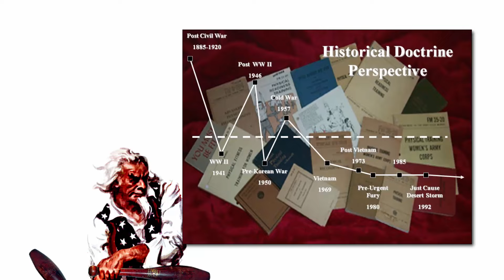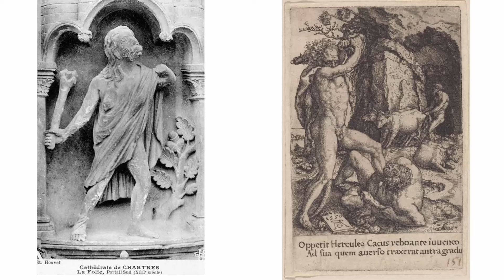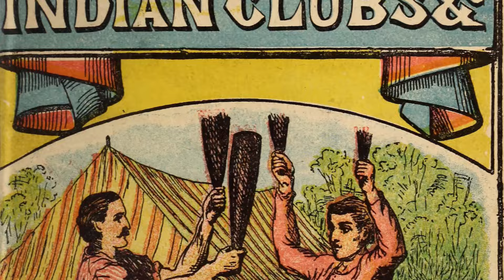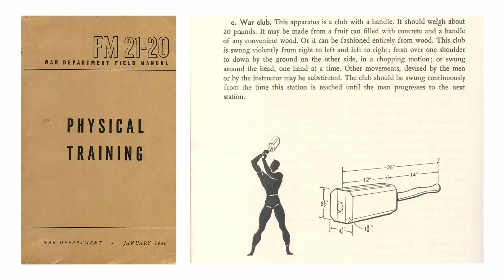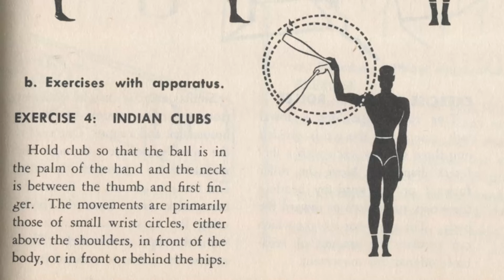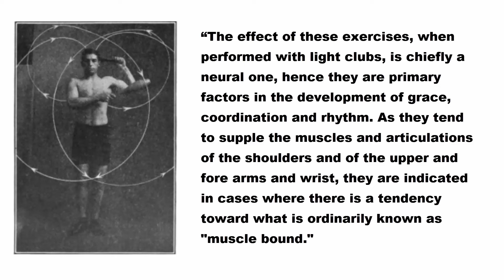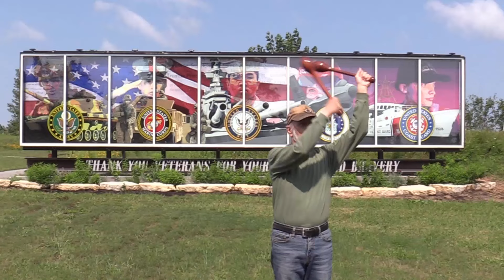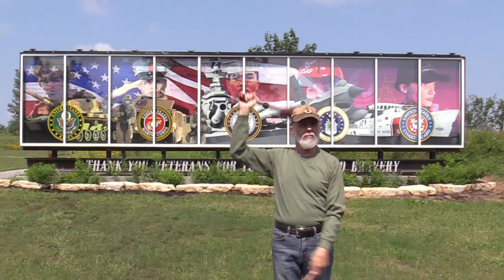US Army Indian Club Swinging History 101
A team of US Army officers, NCO's and civilians rediscovered military Indian club swinging at Fort Benning, GA in 1994.  Club swinging was part of US Army physical readiness training doctrine beginning in the late-1800's at West Point Military Academy under the leadership of Herman J. Koehler, a German Turner and gymnastics master.  As sports and games began to dominate American physical culture beginning in around the early-1900's, club swinging slowly faded away.  This short video tells that story.

In the early-1990's, soldiers at Fort Benning, GA began studying previous US Army club swinging doctrine and applying it to current known principles of biomechanics, kinesiology and human movement science.  Other units across the Army began to practice, and it eventually spread to civilian sector as Perform Better (a leader in human performance equipment) began to include it in their yearly Perform Better Summits.  Today, you will find club swinging widely discussed and practiced online.